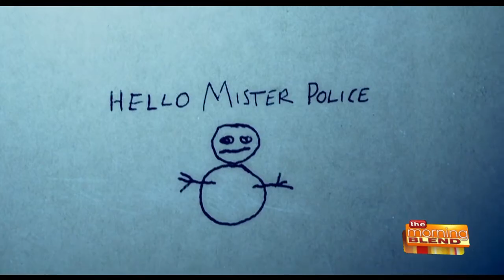The Snowman, Mark Felt, Only the Brave Movie Review by Ryan Jay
Film critic Ryan Jay reviews new movies The Snowman, Mark Felt, Only the Brave
Like on Facebook: Ryan Jay Reviews